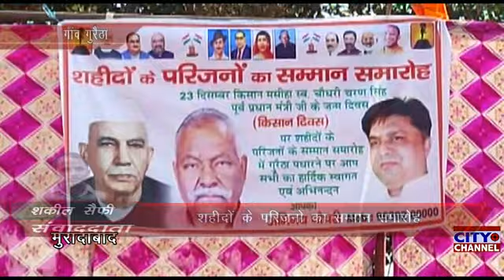ग्राम पंचायत गुरेठा में देश की सीमा पर शहीद हुए वीर जवानों के परिजनों का एक सम्मान समारोह